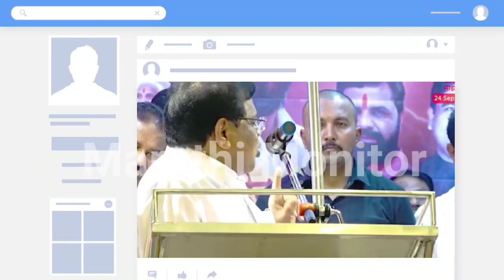arogya vibhag Bharti Today update | arogya vibhag group c and d exam | arogya vibhag Bharti 2022